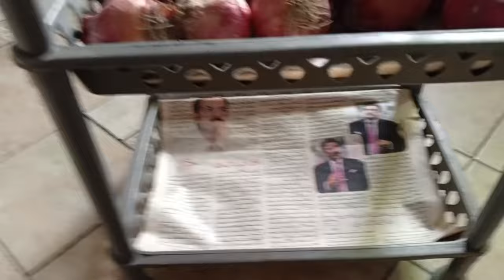How Have A KITCHEN that Is BEAUTIFUL | Home 🏡 Organization Habits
Space And Money 💰 Saving Home  Organization Ideas| Habits For Clean Kitchen
organization # kitchenhacks # simplehomeIdeas
Easily save Ur Money & Time with 1 Thing 😱 How to Kitchen clean & Organized| kitchen Hacks & Tips
Best home organization ideas,
Indian kitchen storage ideas,
Easy organization ideas,
Simple kitchen organization tips and tricks,
No cost organization ideas,
 Easy kitchen organization tips,
10 mistakes must be avoided while making your kitchen,
How to organize and decorate kitchen simple ideas,
Organization video Indian,
Kitchen ideas for new home
9 Super Efficient, Money, space And Time Saving Hacks | simple  Home And Kitchen Management Tips
Smartly save your Time & Money With 1 Thing 😱| Best And Smart Kitchen organization Tips
6 Best Kitchen & Home Tips And Tricks| How to keep kitchen clean And Organized
Time And Money-Saving Kitchen Management| Simplify Your Kitchen Work
7 Super Kitchen And Home organization ideas 🤗 Money Saving Kitchen Tips And hacks
6- Amazing Pakistani Kitchen Tips And Tricks✅ For Beginners| Home organization ideas
5 Super Money saving Tips ✅ For Homemakers And For Beginners|Kitchen Cleaning And Organization
NewTips And Tricks to Organize your Home And Kitchen| Amazing kitchen hacks
Super Money And Space Saving Ideas ✅ For Homemakers
 Habits For A Clean And Organized Kitchens |How To Kitchen And Home 🏠 Clean
7 super Kitchen And Home cleaning Habits For Homemakers✅ Money saving Tips
Money Saving Kitchen Tips And hacks
Smartly save your Time Money & Space With 1 Thing 😱 How to organize Your Kitchen |Cleaning Tips And Hacks

Bijli ka bill kam kren, Indian kitchen hacks, useful tips, Simple ideas for beginners,Kitchen tips and tricks, everyday kitchen hacks,
Cooking hacks
Kitchen tips for beginners
Habits for cleaning And organized kitchen
Useful kitchen tips and tricks
11 amazing kitchen tips and tricks in Hindi
Kitchen hacks
Cooking tips
Amazing hacks
Unique kitchen hacks
Small kitchen organization ideas
Choty kitchen ko kesy saff kren
Effective kitchen tips